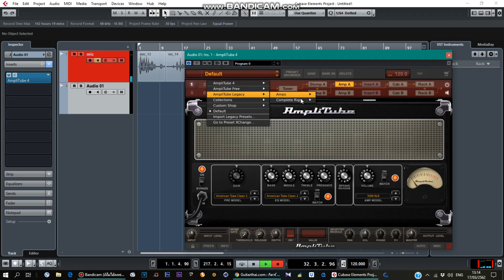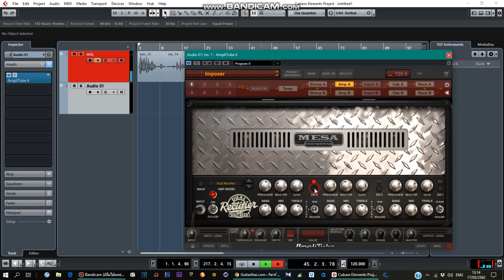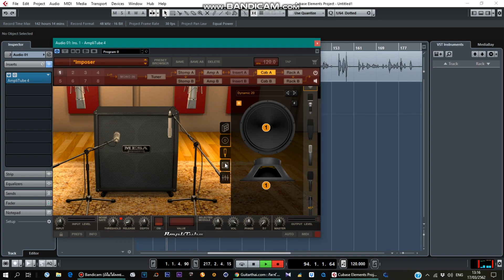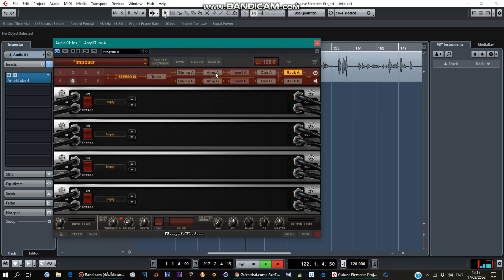AmpliTube 4 ลงใน Cubase 9 EP 2